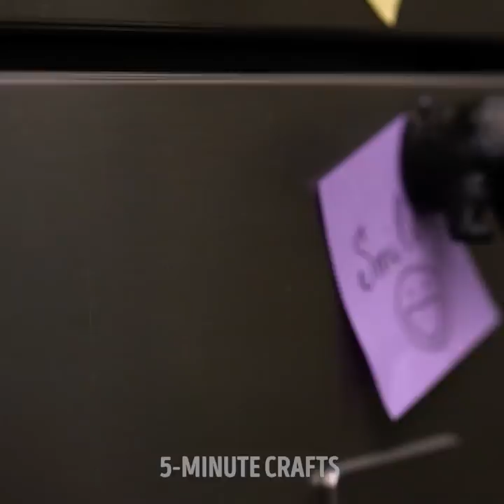30 DIY WAYS TO REUSE OLD TOYS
TIMESTAMPS:
00:04 Cool way to reuse toy cars
00:28 DIY bookholders
01:07 Creative way to organize your jewelry
01:24 Teddy bear DIY Backpack
03:14 Creative planter idea
03:40 Toy handles for a dresser
06:44 Second life to a toy truck
08:09 Lamp decor